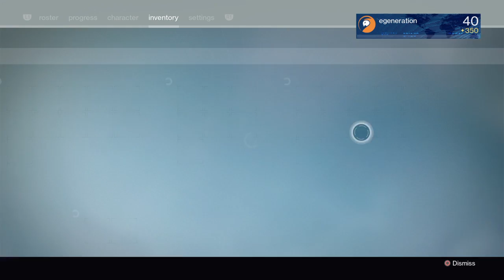Destiny: I GOT IT